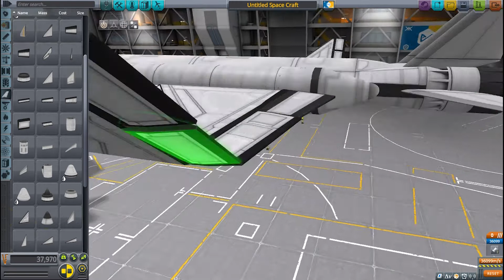KSP: Christmas Special AXIE TO THE NORTH POLE | Timelapse build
MERRY CHRISTMAS!!!

Pls like and sub so u can see more videos like this!!!

Time Codes
0:00 Timelapse
1:30 Flight
10:45 Touchdown
12:47 Putting the flag
15:03 Flight to home
17:14 END